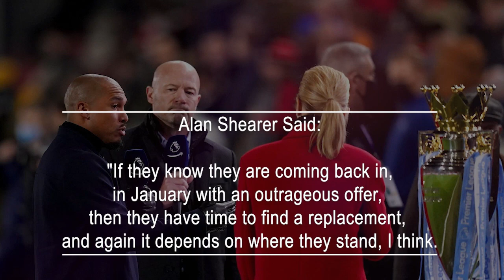Gary Lineker and Alan Shearer disagree on Liverpool's plan to sign Mohamed Salah.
Gary Lineker and Alan Shearer have differing opinions on how Liverpool should handle a potential "absurd" offer for Mohamed Salah in the upcoming January transfer window.
Earlier this year, Al-Ittihad expressed strong interest in signing the Egyptian forward, making a verbal offer of $186 million (£150 million/€174 million) for his services. However, Liverpool firmly rejected the approach, highlighting Salah's importance to the team.
Despite off-field speculations about his future, Salah has had a strong start to the season, contributing six goals in five games so far. During a discussion on The Rest Is Football podcast, Shearer suggested that Liverpool should consider selling the 31-year-old in January if another substantial offer is made.
He argued that such a move would give the club time to find a suitable replacement for the Premier League and Champions League winner. Shearer stated: "If they know they are coming back in, in January with an outrageous offer, then they have time to find a replacement, and again it depends on where they stand, I think. But £150 million, I believe they would consider that in January."
However, Micah Richards disagreed with Shearer's perspective, saying that Liverpool should resist the temptation to sell. "I think he still has a couple more years at Liverpool and could still demand over $124 million (£100 million/€116 million) even in two seasons. I would advise holding onto him," said the former Manchester City defender.
Lineker supported Richards' viewpoint. The Match of the Day host emphasized the 'irreplaceable' nature of players like Salah, who consistently deliver goals and assists while maintaining high levels of performance.
Lineker said: "Players like him are irreplaceable, aren't they? He guarantees you over 20 goals a season, numerous assists, he's a fantastic footballer, and he consistently performs well. Even last season, when Liverpool had a bit of a challenging season, he was still performing at a high level."
Salah, who has scored nearly 200 goals for Liverpool since his move from Roma in 2017, has two years remaining on his contract at Anfield. He signed an extension to his deal last year.